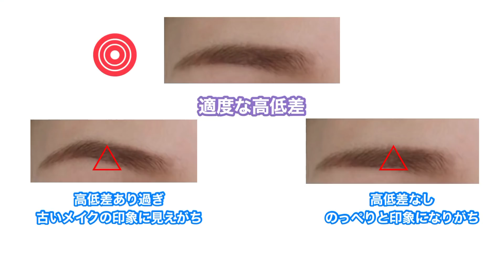【最新】垢抜け眉毛に仕上がる整え方＆描き方【平行アーチ眉の作り方】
トレンドのナチュラルに仕上がる平行アーチ眉の作り方を紹介します！
ポイントをお伝えしているので私と一緒に整えて
垢抜け眉になっちゃいましょう(人ﾟ∀ﾟ*)♫

★9月10日（木）宝島社より発売※
「テクニックだけで生まれつき美人にみせる黄金比メイク」書籍発売中！
Amazonリンク⬇︎

💄プライベートや美容情報を配信中♡

【お仕事ご依頼専用アドレス】

引っ込み思案だった私は、
メイクを通して自信を持ち、
人生をより楽しむ事ができるようになりました！
一人でも多くの女性が、
メイクの魔法で人生を輝かせて欲しいという思いから、
私が学んできたメイク理論、技術を全てお伝えします♡